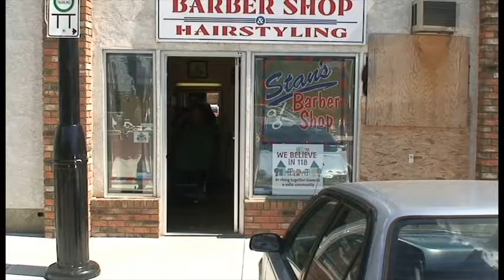JUKEBOX LEIGH exclusively uses STAN'S BARBER SHOP (COMMERCIAL)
Stan's Barber Shop is located on 118th ave and 94 street, just around the corner from the Carrot Arts Coffee House and is a proud sponsor of JUKEBOX LEIGH'S WESTERN CABARET!!! Stan's Barber Shop is the only shop the Juke will trust with his noggin' so get on down there for a haircut today!!!